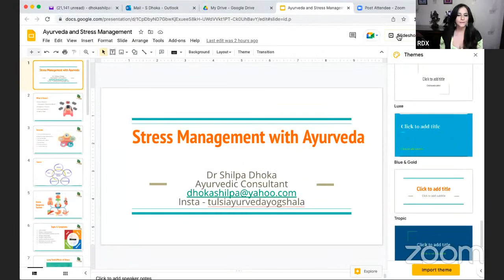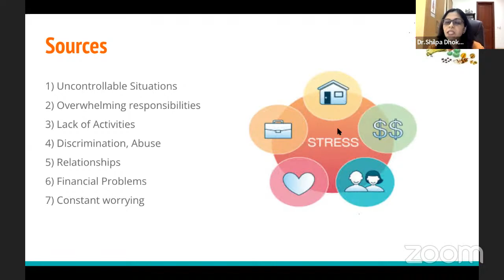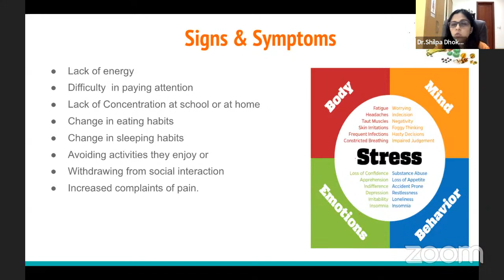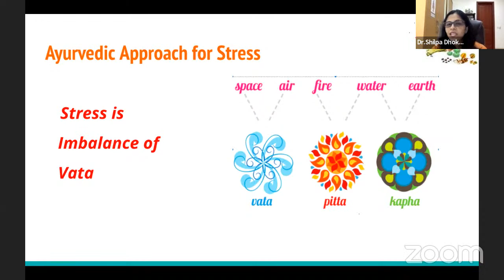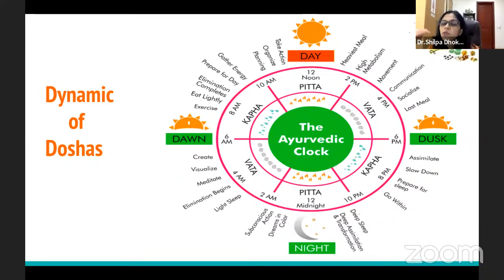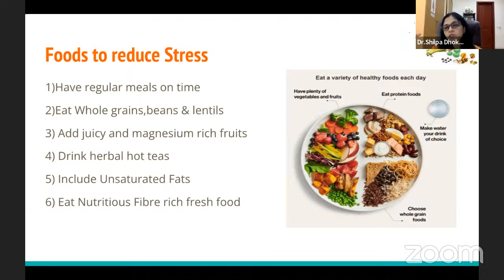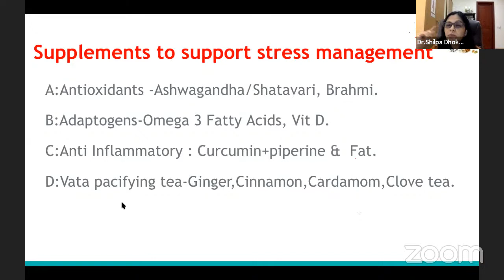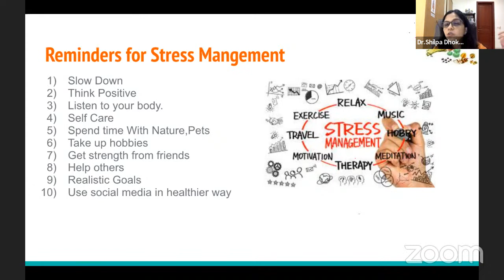AYURVEDA In Conversation with Dr Shilpa Dhoka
RESOURCES

About me:
Hello, I am Rachna Daryani, a clinical hypnotherapist/ counsellor , master life coach, psychotherapist, DBT & CBT life coach.

I do online counselling for emotional issues  - Personal or professional. I do pro-Bono work to help out ones who cannot afford counselling fees. I also conduct Psychoeducational plus support groups online, to build a better community.